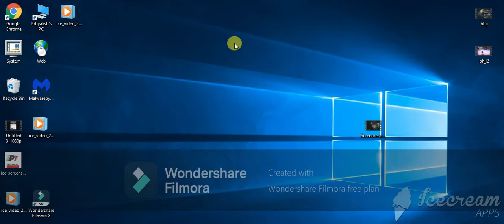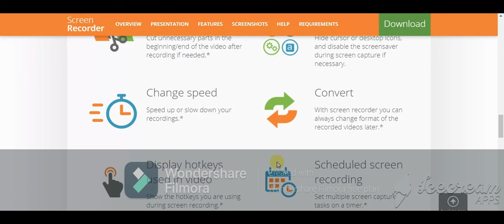How to record a screen of PC and Compuer ?How to take a Screenshort?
How to record screen & how to take screen short ?